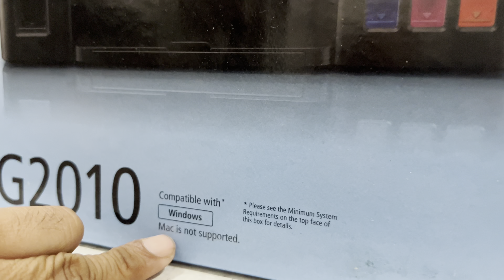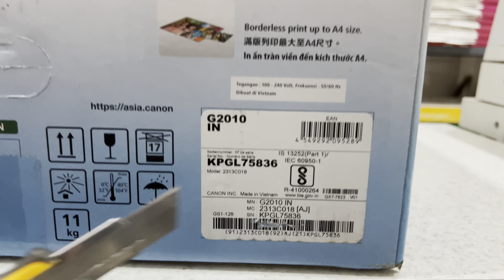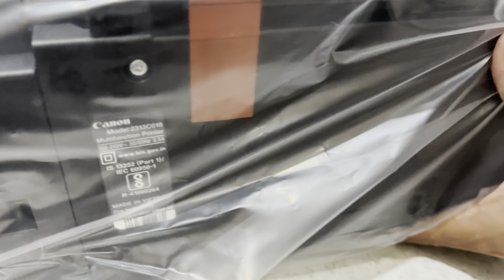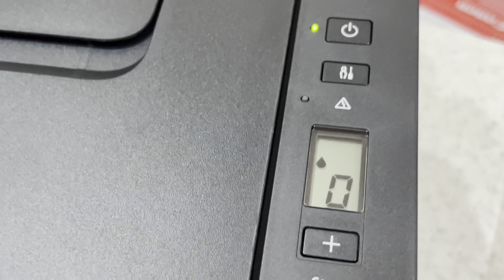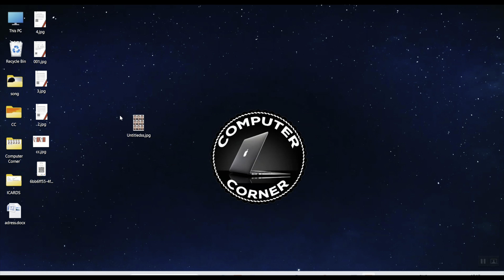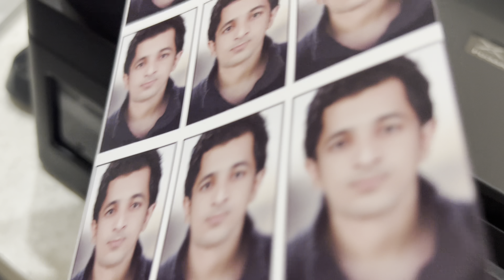Canon Pixma G2010 | Unboxing And Installation | Best Inkjet Printer | Color Printer and Scanner 2024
PRINTING
SACN
COPY